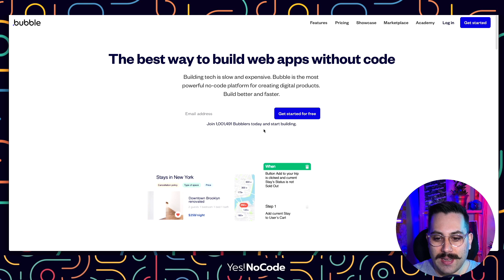BUBBLE 1 MILHÃO DE USUÁRIOS! NO-CODE